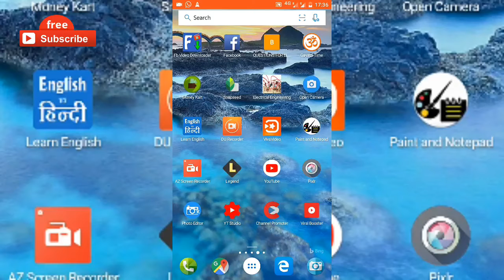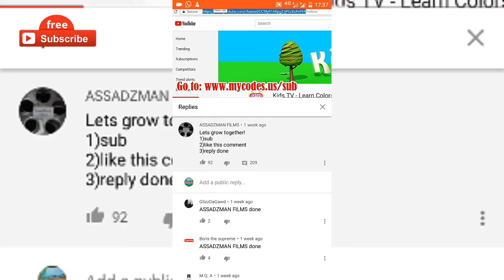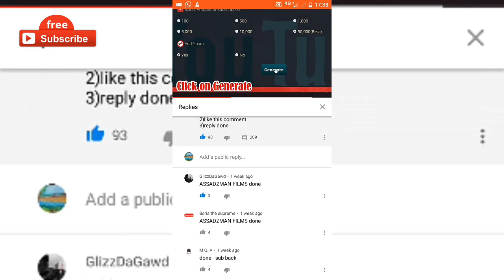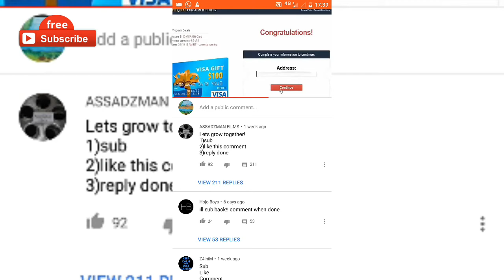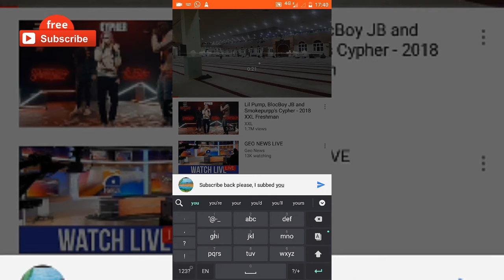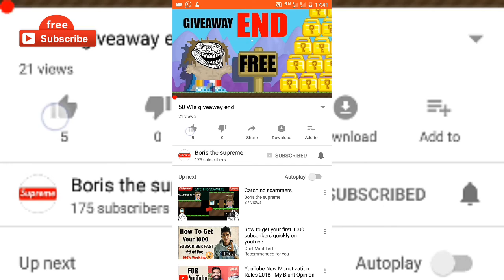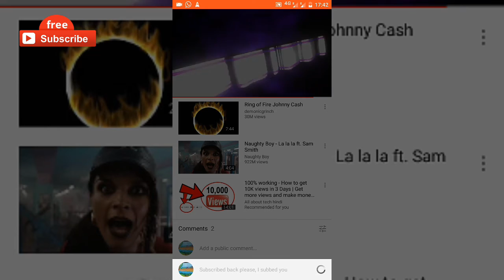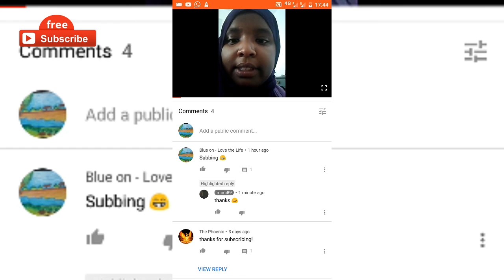How to increase subscribers on YouTube live screening